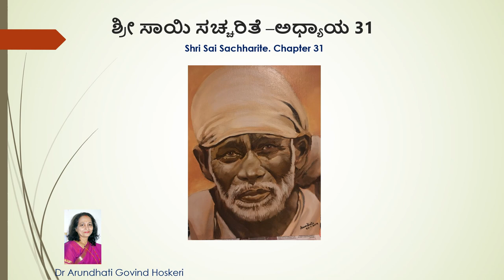Shri Sai Sachharite Chapter 31 ( ಶ್ರೀ ಸಾಯಿ ಸಚ್ಚರಿತೆ -ಅಧ್ಯಾಯ 31) Dr. Arundhati Hoskeri